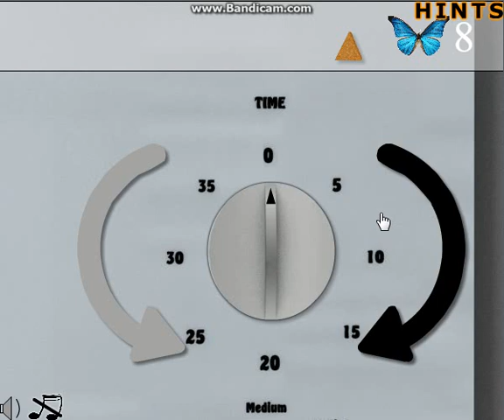Butterfly Escape 54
You were enjoying the time in your sunny house when suddenly you realized that there are 10 butterflies trapped inside. Will you manage to get them all and release to freedom? Start looking around for some objects and hints that could help you. Good luck and have fun!